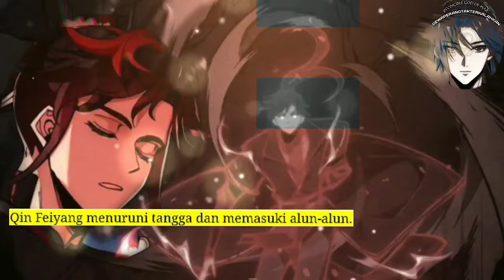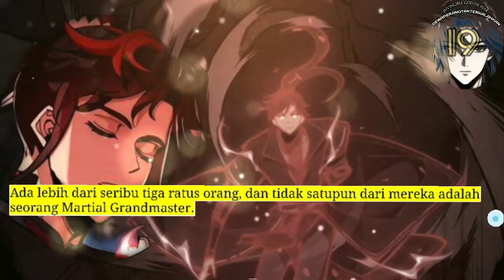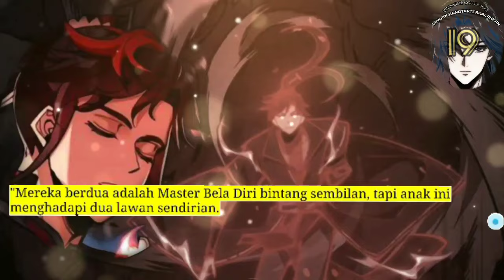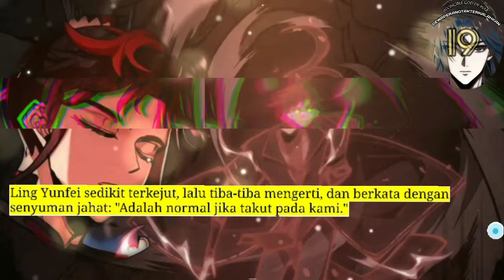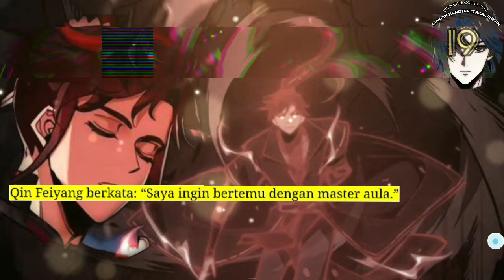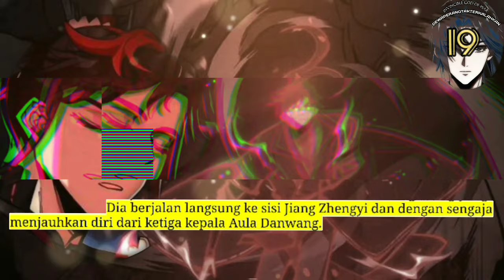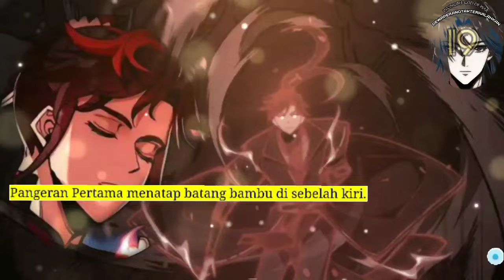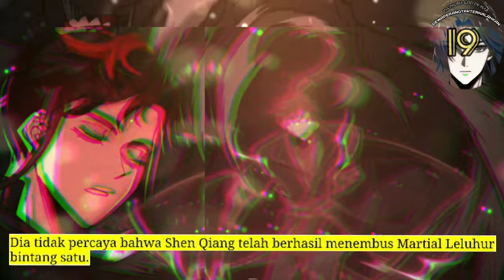Dewa Perang Tak Terkalahkan season 19